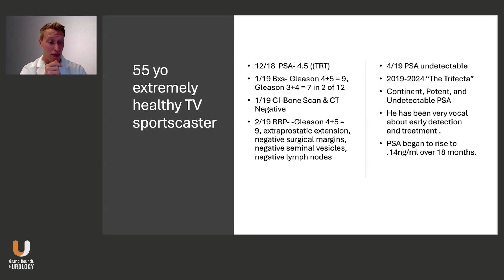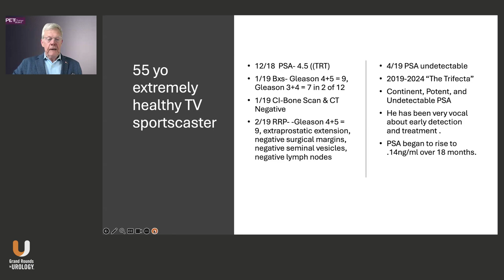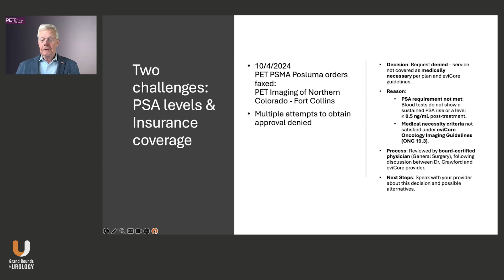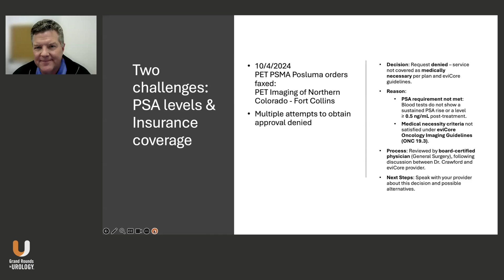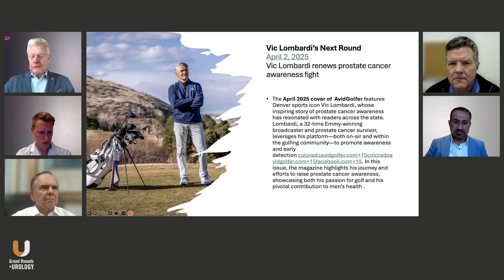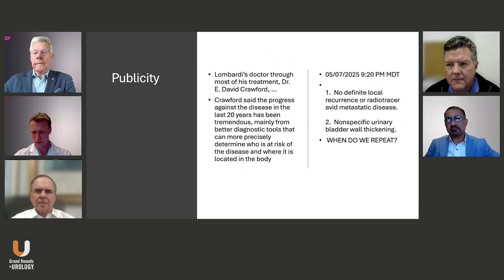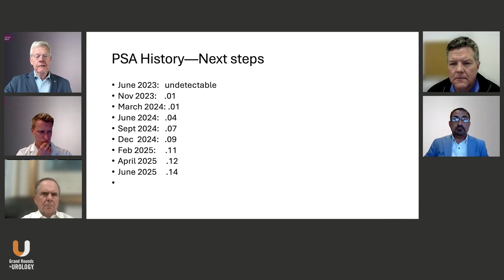Dr. Crawford and a PET Tumor Board debate a case of a prostate cancer survivor with rising PSA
In this multidisciplinary PET Tumor Board discussion, E. David Crawford, MD, Editor in Chief of Grand Rounds in Urology and Professor of Urology at the University of California, San Diego, presents a real-world case from his clinical practice, extracting meaningful, applicable learning points. Discussion participants include:

-Wayne G. Brisbane, MD, Assistant Professor of Urology, University of California, Los Angeles, California
-Sean P. Collins, MD, PhD, Radiation Oncologist, University of South Florida, Tampa, Florida
-Sherief H. Gamie, MD, Nuclear Medicine Specialist, Miller Children’s and Women’s Hospital, San Diego, California
-Daniel P. Petrylak, MD, Professor of Medicine (Medical Oncology) and of Urology, Yale School of Medicine, New Haven, Connecticut

In this 13-minute conversation, Dr. Crawford presents a case of a 55-year-old prostate cancer survivor who experiences a rising PSA five years after radical prostatectomy. Initially diagnosed in 2018 with high-grade prostate cancer (Gleason 9), he underwent surgery with negative margins and has had an undetectable PSA until a recent rise to 0.14. The patient had declined adjuvant radiation and hormone therapy in favor of surveillance and remained continent, potent, and cancer-free for several years.

Despite the low PSA, the panel debates the benefit of a PSMA PET scan, noting the value of establishing a negative baseline for future comparison. They debate both the monetary and psychological cost of treatment and the possibility of initiating radiation to prevent further progression. The panelists highlight the potential of microscopic disease or PSMA-negative phenotypes.

The discussion expands to the role of additional imaging, including Axumin PET and potential MRI fusion to enhance soft tissue resolution. The panel emphasizes the clinical nuances of biochemical recurrence and the systemic challenges of imaging access. Despite varied viewpoints, there is consensus that early intervention offers the best chance for long-term disease control.